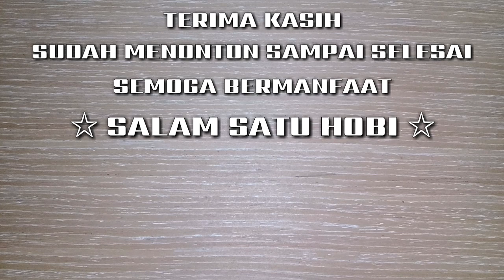Ground Bonsai Kimeng Pecah Batang Usia 10 Bulan Hasil Stek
Bahan bonsai kimeng pecah batang usia 10 bulan dan nanti kita ground agar pertumbuhannya bisa lebih cepat.